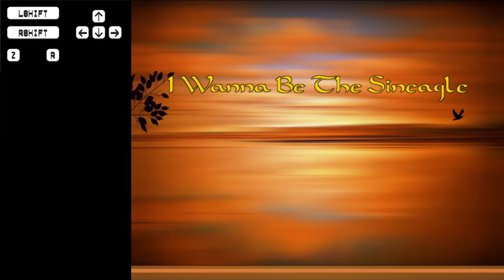I Wanna Be The Sineagle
Cleared this today so bonus video

Pretty fun game, saves are a lot better designed then I was expecting overall. The last save is by far the hardest of the game, nearly every jump is a problem, on the harder end of precision clears for me probably.

Creator - Polygon